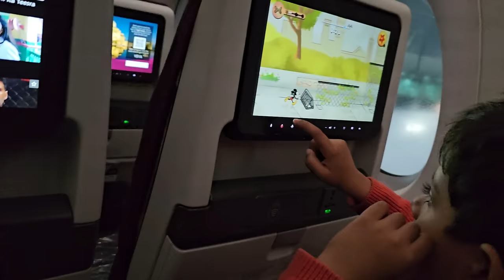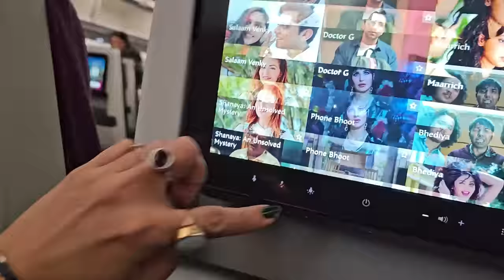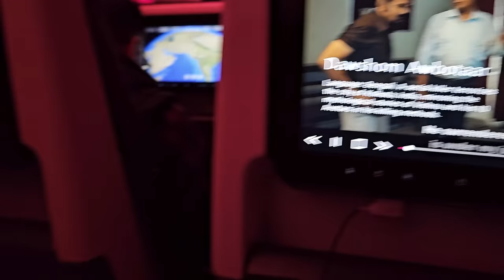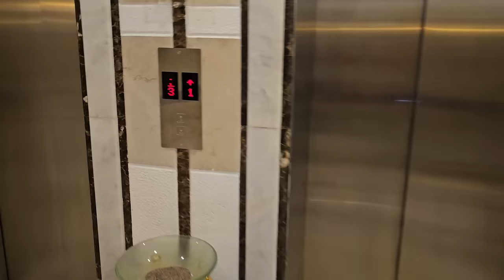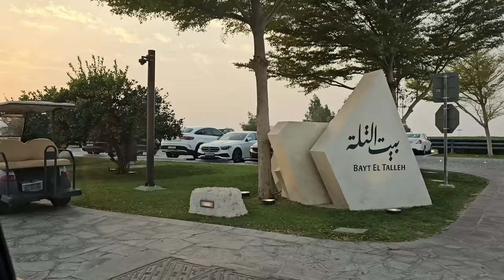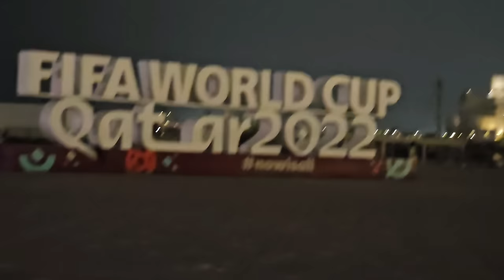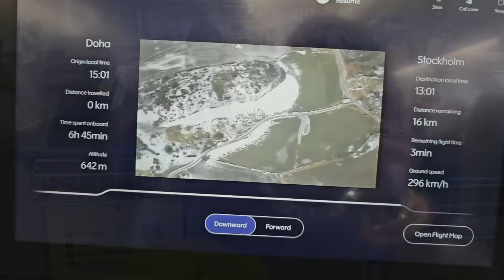হঠাৎ করে সুইডেন যাওয়ার বদলে থাকতে হলো নতুন দেশে;এয়ারপোর্টে চরম দুর্ভোগ,ট্রলিব্যাগ গেল হারিয়ে